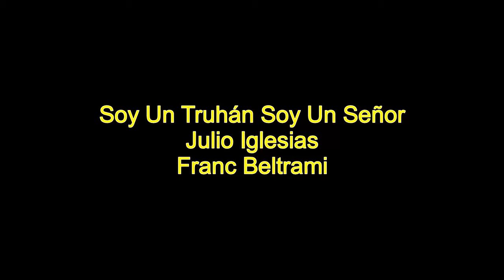Soy Un Truhán Soy Un Señor Julio Iglesias Cover Franc Beltrami